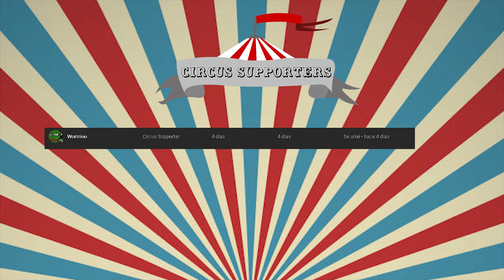Exfil Camping as SOLO in DMZ